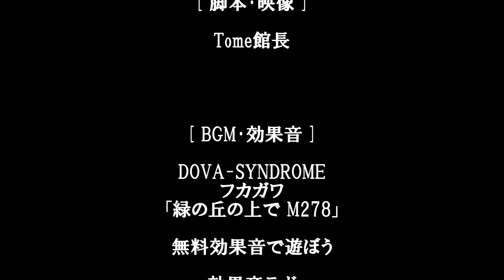Tome文芸館 小さな猫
声の出演･音響：yaya　脚本･映像：Tome館長
「note」yayaさん演じてくださった！

効果音：無料効果音で遊ぼう！

家の外に出た。

透明な収納ボックスが地面に置いてあった。
回収予定の粗大ゴミらしい。

その中に動くものが見えた。

小さな猫だ。
小指の先ほどに小さな猫。

もぞもぞ寝返り打ってる。
めっちゃかわいい。

こんな小さな猫、現存するはずない。
でも、ちゃんと目の前にいる。

ボックスの中に手を入れてみた。
小さな猫が小指の先にしがみついた。

かっわいいなあ。
もう飼うしかないだろうな。

[ A Little Cat ]

I went out of the house.

There was a transparent storage box on the ground.
It seems to be oversized garbage to be collected.

I saw something moving in it.

It's a little cat.
A small cat at the tip of the little finger.

It's rolling over.
Truly cute.

Such a small cat cannot exist.
But it's right in front of me.

I put my hand in the box.
The little cat clung to the tip of my little finger.

It's cute.
I have no choice but to keep it.